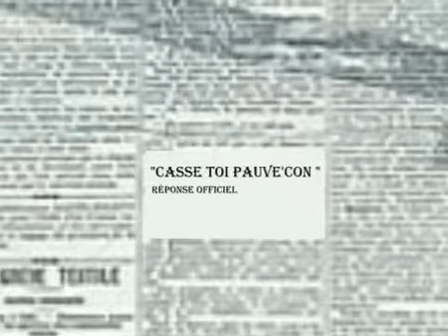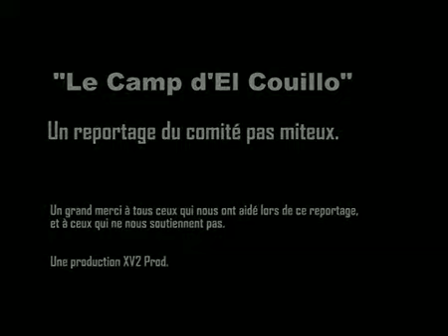Interview, détournement et reportage (Le camp d'El Couillo.)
Un reportage édifiant.